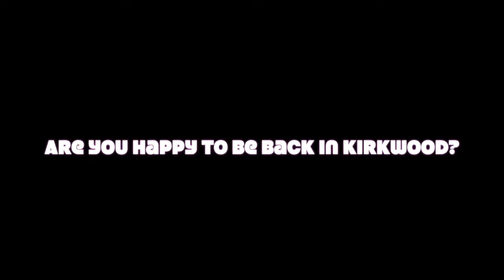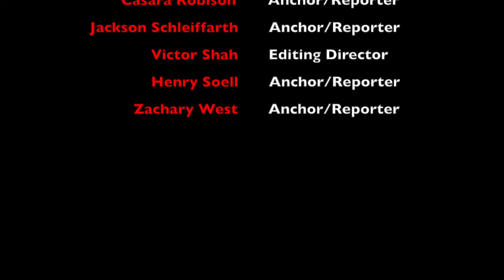Nipher Knightly News 8/30/18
Back at Nipher after a whirlwind Broadway tour across the United States, Spencer Jones sits down with Noel Musson to explain what it was like to be a professional actor in The King & I.